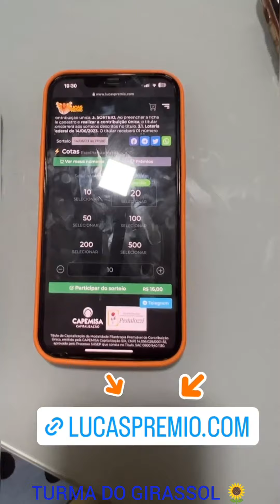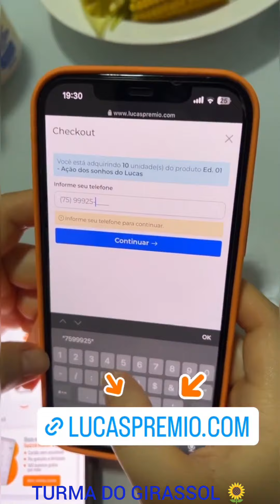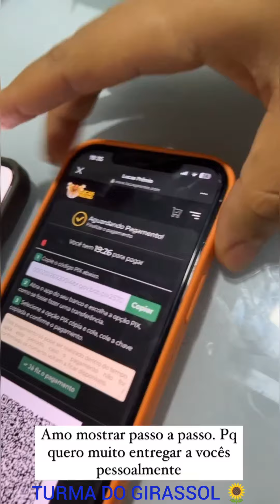LUCAS GUIMARÃES🌻REVELA O MOTIVO DELE E SUA SOGRA MARIA MAIA😨NÃO IREM A CASA DA BARRA😱